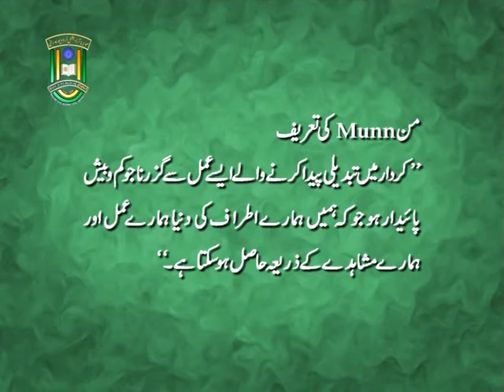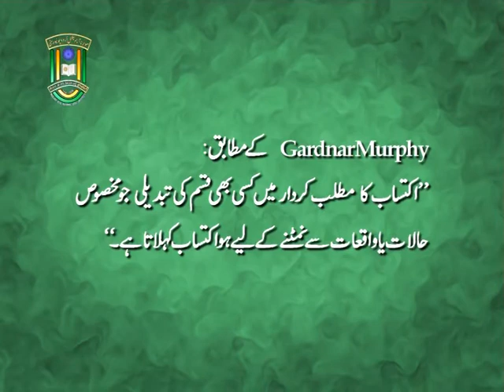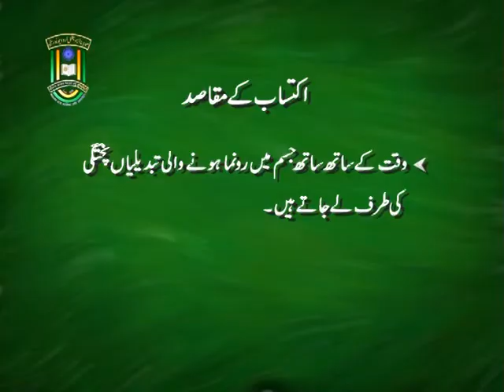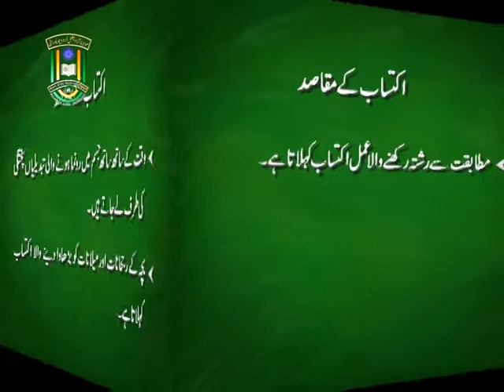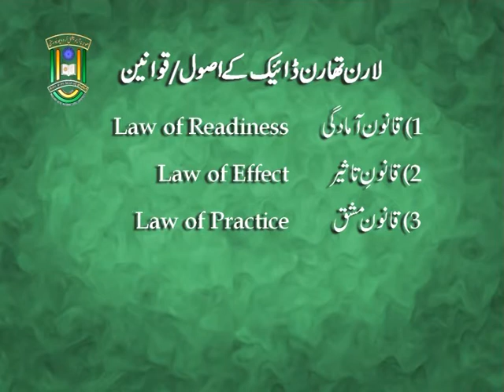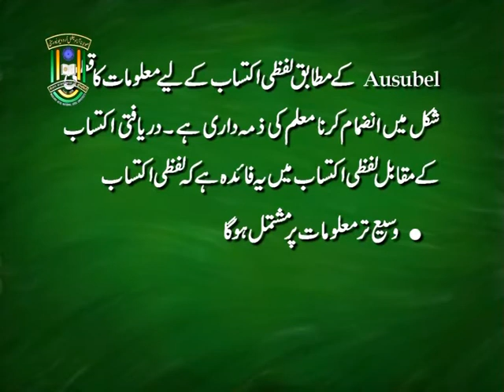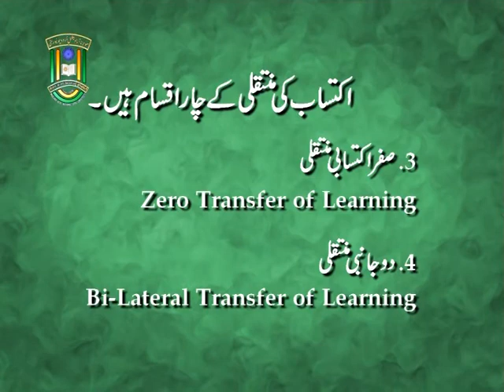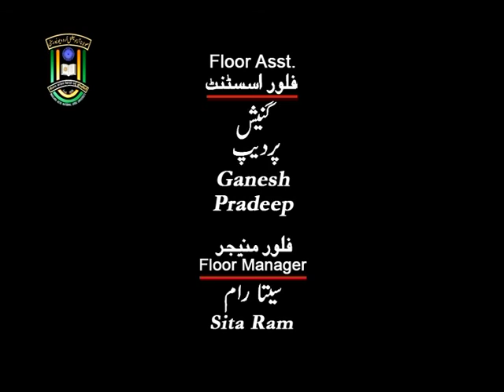IMC, MANUU_Understanding of Learning Process_B.Ed_1st Year